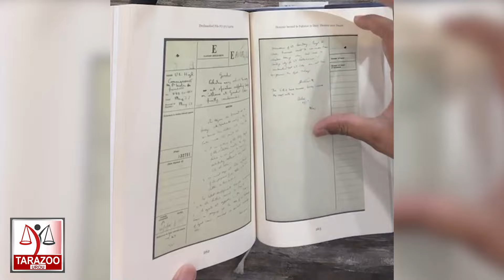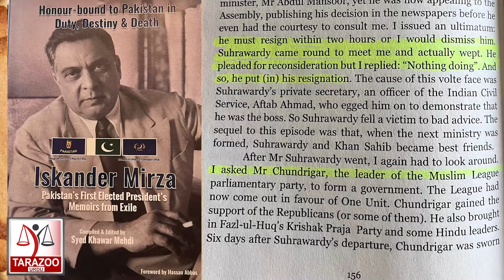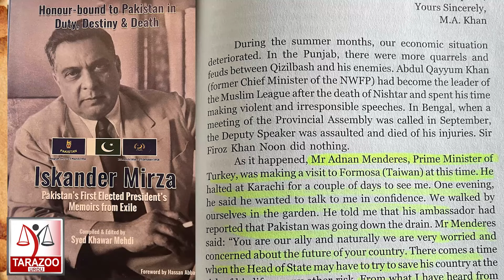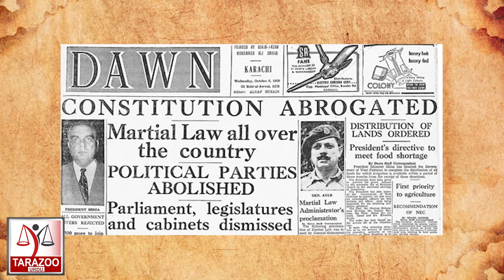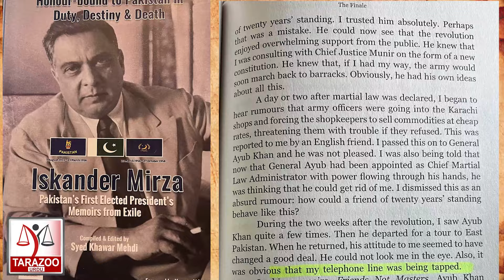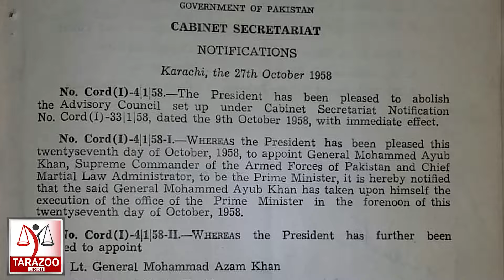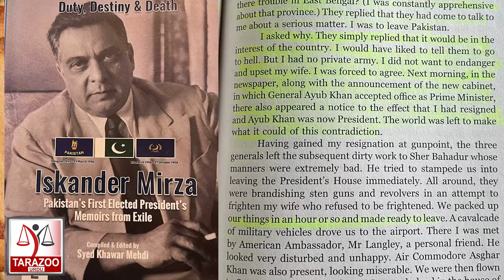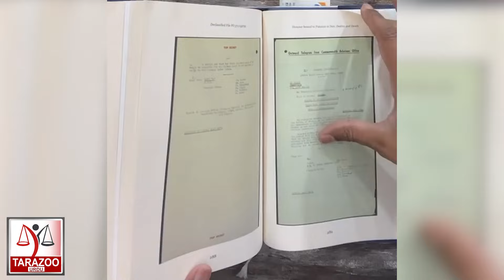The story of Iskander Mirza | Epi 03 | Tarazoo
Pakistan’s fourth governor-general and first president (1956-58) Iskander Ali Mirza  served his country while in uniform and later as a bureaucrat and politician, one of his major achievements being the priceless acquisition of Gwadar from Oman. Iskander Mirza has been blamed for all wrong decisions and his version never appeared in history. Now a book with tittle "Iskander Mirza: Pakistan’s First Elected President’s Memoirs from Exile" ecolains Iskander Mirza's position especially Mirza's realtions with Quaid e Azam. Bilal Ghauri shares further details in his series " Kitab- Kahani". It's 3rd episode regarding Iskander Mirza